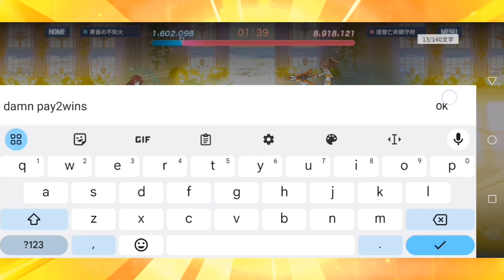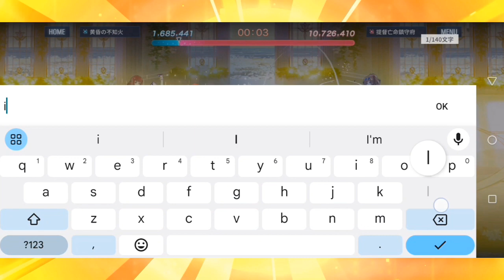不気味な 2023 年 10 月 レギオンリーグ 3 日目 | アサルトリリィ Last Bullet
The Japanese Title for " Day 3 of Spooky October 2023 Legion League."

Kinda forgot to release the Legion League Videos, Gomenasai...

Discord Server Links:
1. Among Us Planning

2. Univ Hunter's Hunting Department